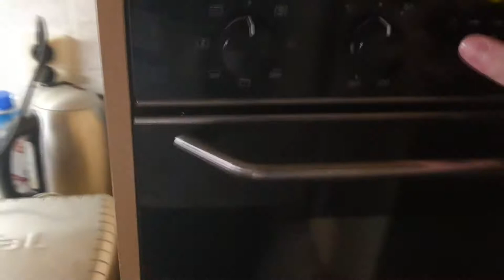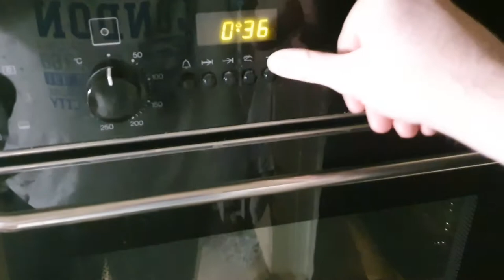Cooking With GPM: Poached Egg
Wanna Just Laugh And Talk Join Us On Teamspeak: 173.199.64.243:9108